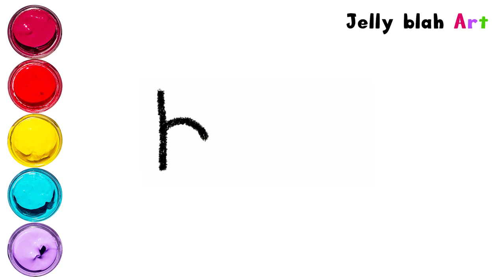glitter bee honeycomb coloring and drawing, Toddlers - jelly kids art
Hello! It is a jelly kids art channel :)
bee honeycomb coloring and drawing, Toddlers, Ending stop motion animation